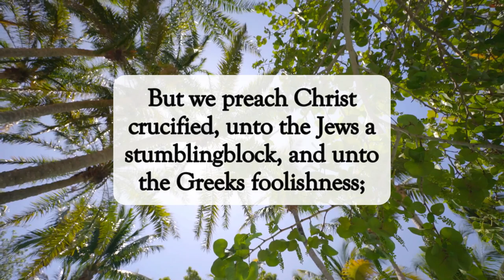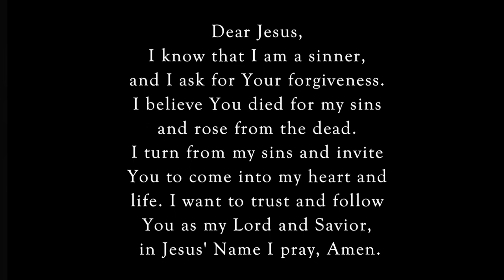God Is Stronger and Wiser👑dailyword